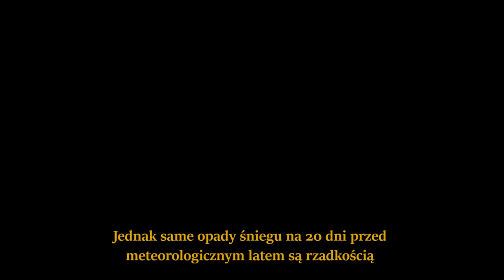Majowa śnieżyca na Kujawach 11/12.05.2020